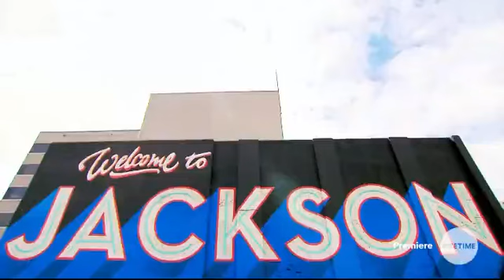Bring It Dancing Dolls Dancing Doll Heist Part 1